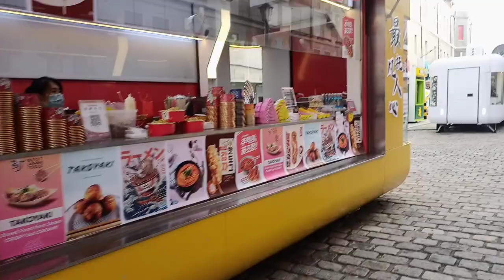China Tour Qingdao city